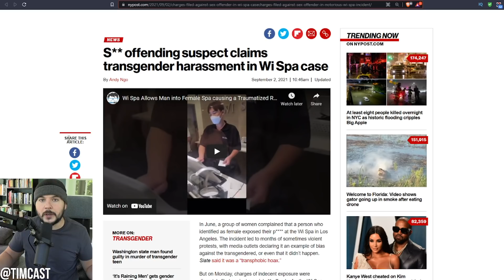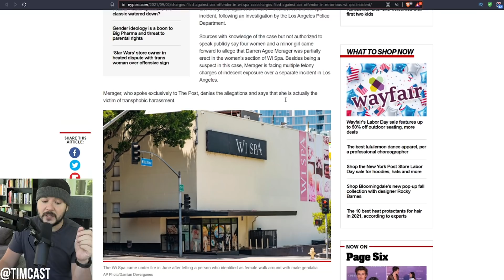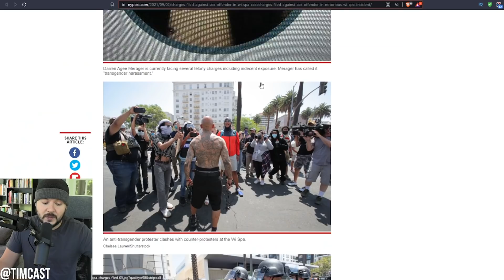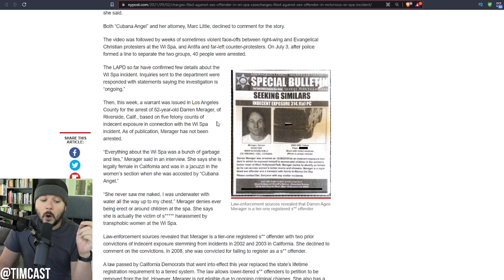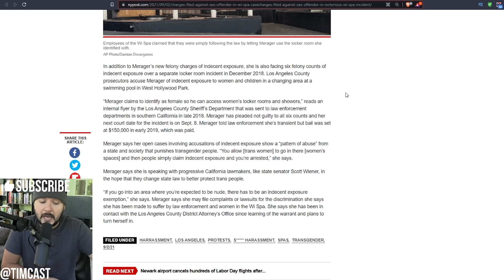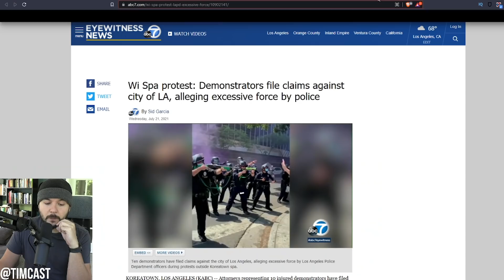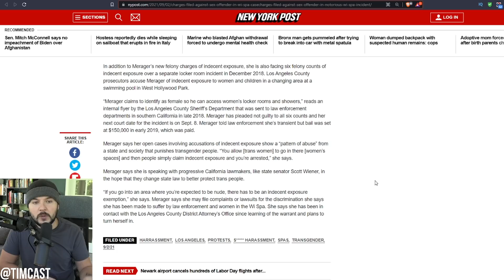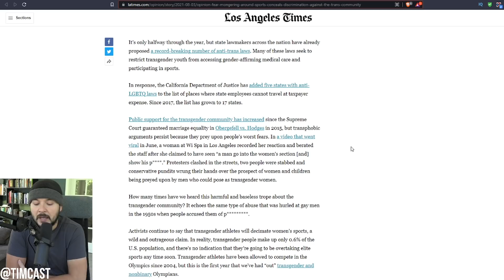Conservatives Were RIGHT, Repeat Offender Charged With 5 Felonies For Exposing Privates At Wi Spa